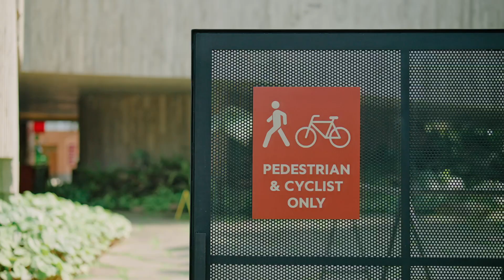Bumi Pakubuwono: Lush Urban Oasis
Welcome to Bumi Pakubuwono. Nestled in the heart of South Jakarta, Bumi Pakubuwono offers an unparalleled experience, featuring a curated selection of premium tenants.

From upscale dining options to luxurious wellness centers, every tenant at Bumi Pakubuwono has been carefully selected to ensure the highest quality and service for our visitors. Stroll through our beautifully designed spaces, enjoy the serene ambiance, and indulge in the finest offerings.

Join us as we take you on a tour of Bumi Pakubuwono, showcasing the exquisite details and sophisticated charm that make this destination truly unique. Whether you're here for shopping, dining, or simply to unwind, Bumi Pakubuwono promises an experience like no other.